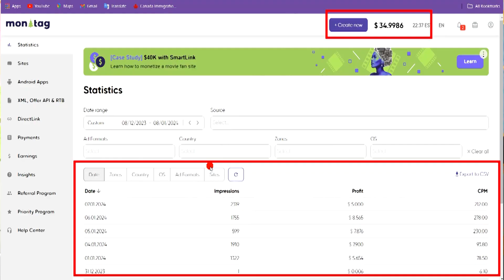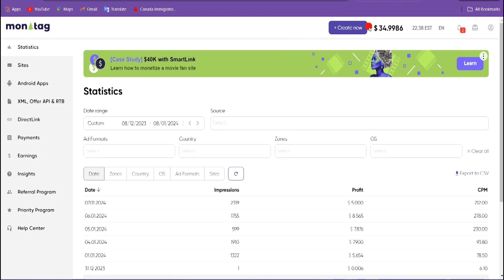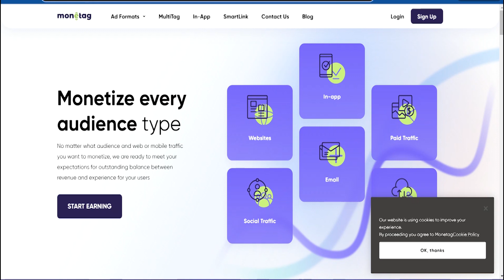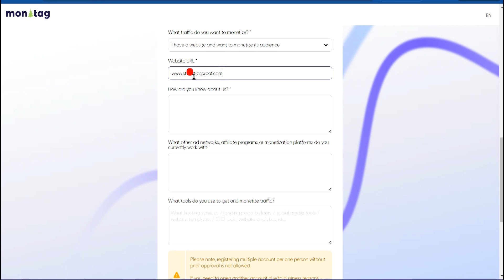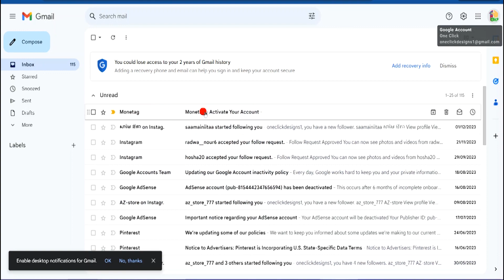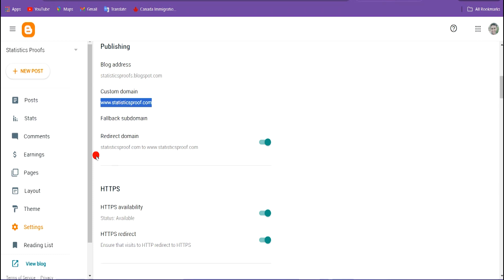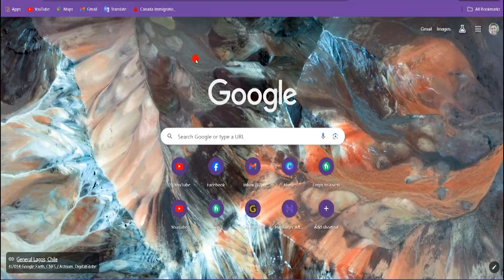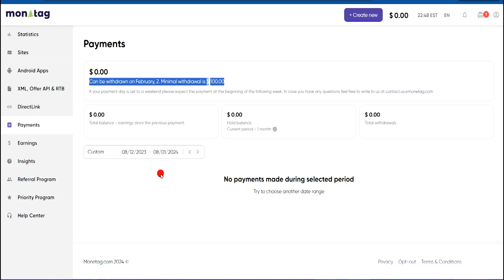monetag payment proof || monetag direct link earning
In this video, monetag payment proof || monetag direct link earning

I will show you how to earn money from Monetag self clicking paid method, Monetag auto earning tricks, and Monetag direct link earning. You will learn how to set up Monetag ads on your blog, how to generate traffic, and how to optimize your earnings. You will also see my payment proof and tips for increasing your CPM. You can also check out my blog for more information and resources.

I cover a wide range of topics, including articles and content creation strategies that can boost your online presence and income potential. Additionally, you'll find in-depth data analysis tutorials, focusing on tools like Excel and Tableau, to sharpen your analytical abilities.
That way, you won't miss any of our upcoming tutorials and insights.

Thank you for joining us, and let's explore the world of online opportunities together!"